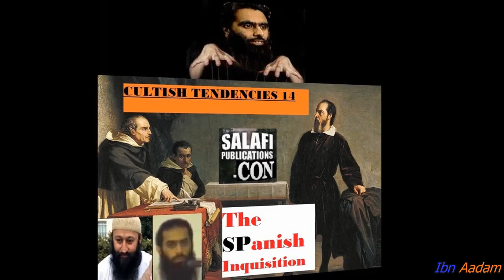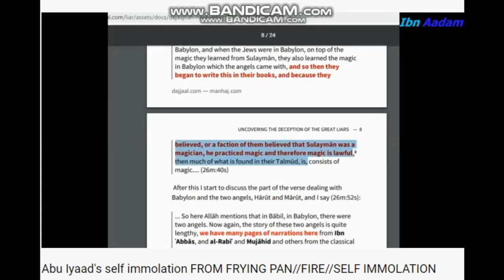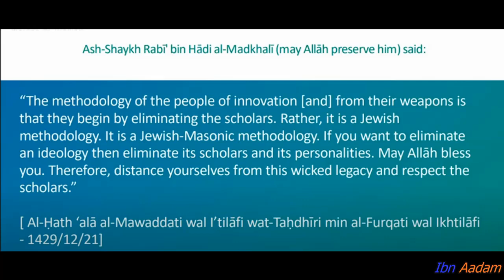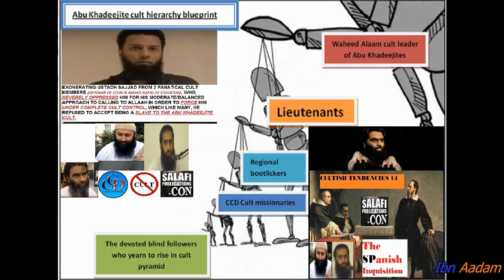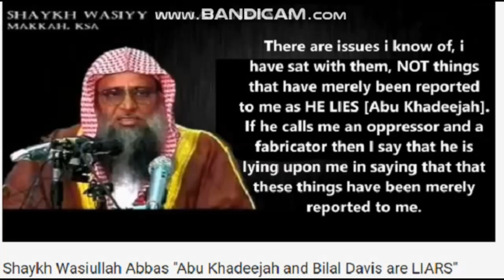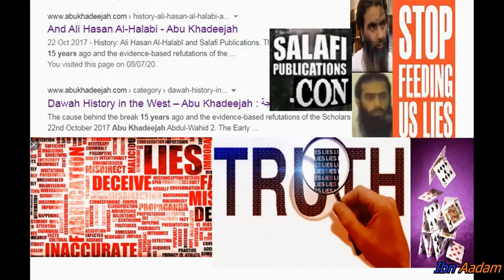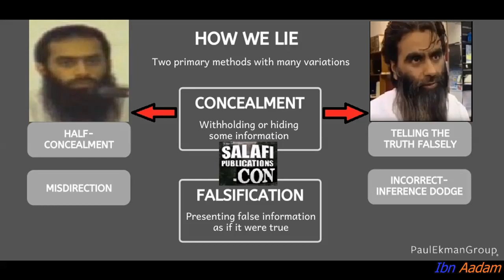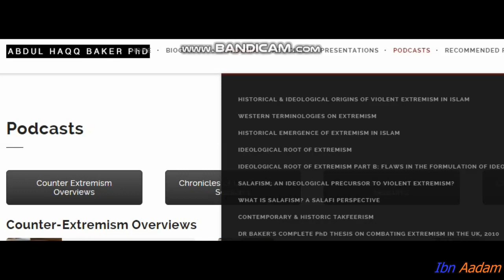Cultish Tendencies 14: The SPanish inquisition P2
Factors leading to the (SP)anish Inquisition in Leeds in 2002:

1. Sajjaad’s independence from the cult
2. Intizar’s veiled envy & jealousy of Sajjaad
3. Intizar’s quest to humiliate and make an example of Sajjaad to deter others from not referring everything to the cult
4. Abu Iyaad exercising his authority to arbitrate and give judgement on behalf of the cult
5. Abu Iyaad’s highlighting the cult’s partisan and divisive blueprint
6. To remind and further inculcate to the audience that the cult must be obeyed, the cult must be obeyed, the cult must be obeyed...

Part 2 of critical analysis by Dr Abdul Haaq Baker of inquisition type cult sitting on 18/10/02 in Leeds presided over by Abu Iyaad, one the 2 main owners (relatives) of the business that hides behind religiosity Salafipublications, AKA Abu Khadeejites...This sitting exposes many of the deliberate lies, contradictions, deceptions & innumerable treacheries that have rippled through to this very day. The Abu Khadeejite cult was set up upon lies, treachery, deceit, envy, jealousy, betrayal, ambitions for power & control, disunity & hatred of fellow Muslims who end up being classified by cult as one of many deviant groups, if one does not subscribe to their anti-Islamic cult ideology...

Pillars of Hizbiyyah

Shaykh Muqbil bin Haadi al-Waadi'ee (rahimahullaah) said:

The pillars of Hizbiyyah are three:

1. Lying (al-Kadhib)
2. Deception (at-Tadlees)
3. Fraudulence (al-Khidaa')
Another time he mentioned: 4. Deceitful plotting (al-Makr).

On the definition of Hizbiyah:

... It is showing fanaticism to a particular idea that opposes the Qur'aan and the Sunnah , showing allegiance and enmity for it ,this is hizbiyah even if he does not organize something. He has with him a deviated idea and assembles a group of people upon it, then this is a party . (This definition) does not differ if he were to have an organization or not.